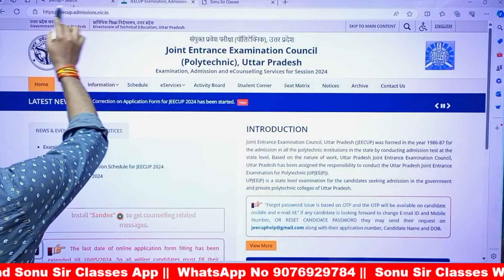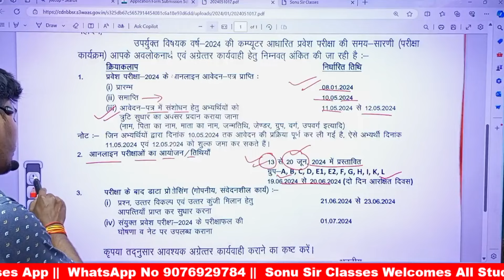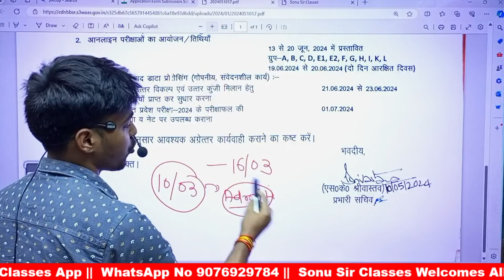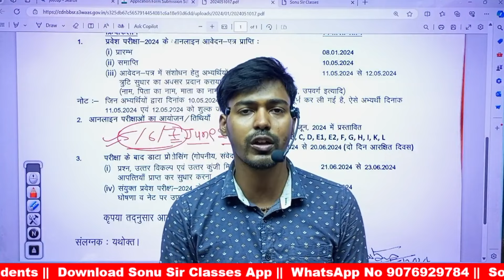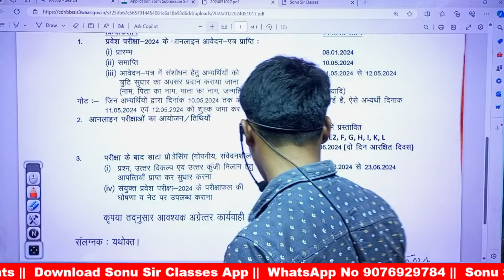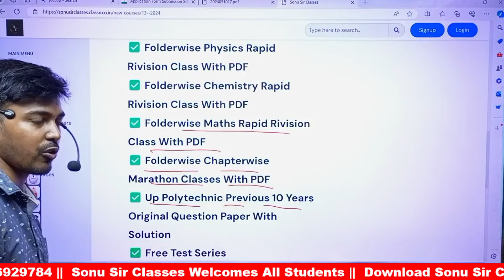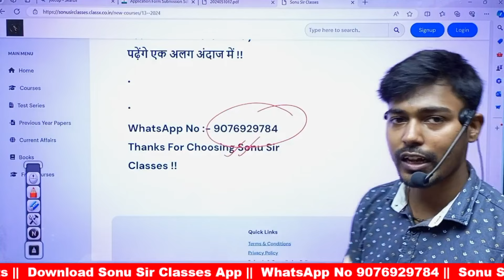Up Polytechnic Admit Card 2024 | Jeecup Admit Card 2024 | Up Polytechnic Exam Date 2024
up polytechnic scholarship form kaise bhare
up polytechnic correction date 2024
up polytechnic exam date 2023
jeecup form fill up 2024
jeecup exam date 2024
jeecup entrance exam 2024 preparation
jeecup admit card 2024
jeecup polytechnic 2024
jeecup
jeecup aadhaar authentication failed
jeecup admit card 2024 kaise download karen
jeecup correction date 2024
jeecup kya hai
polytechnic course
up polytechnic model paper 2023
up polytechnic model paper
up polytechnic mock test
up polytechnic model paper 2024
up polytechnic most important question
up polytechnic most important question 2024
up polytechnic most important question 2023
up polytechnic mock test 2024
up polytechnic most important chapter
up polytechnic mock test 2023